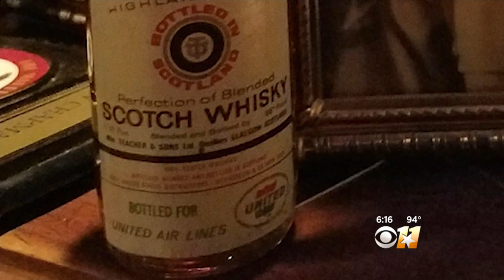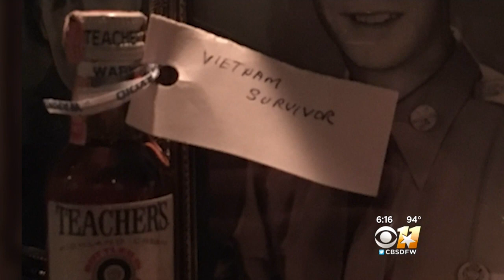Texas Family Buries Vietnam Veteran With Special Bottle Of Scotch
Amy Chapman remembers the bottle on her father's dresser throughout her childhood and the legend that accompanied it.